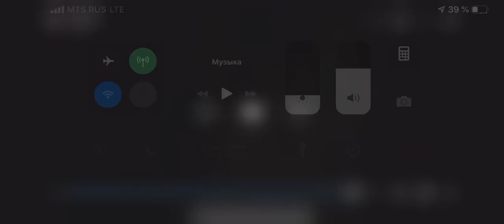Поездка в Москву с Курсом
Курс Черкасского  2015